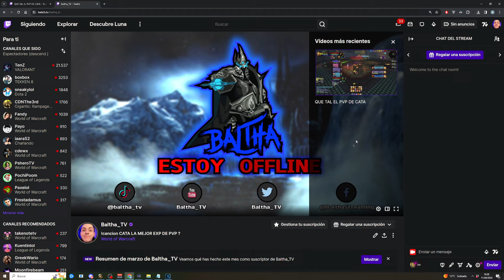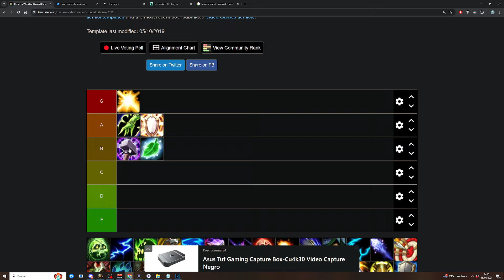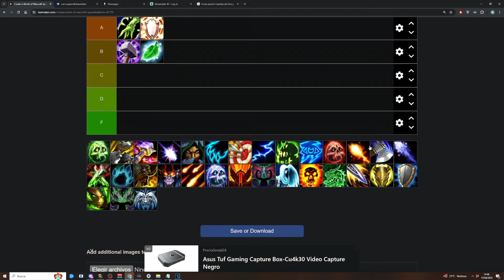🔥Guia PVP Warrior Arms CATACLYSM🔥TODO INCLUIDO📢TALENTOS, REFORJES, MACROS, ROTACION,STATS.. | Baltha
Baltha / BalthaTV / Baltha_TV

00:00 INTRO
00:51 TALENTOS Y EXPLICACION
22:54 VARIACIONES DE TALENTOS Y BUILDS
27:54 GLIFOS
31:39 CAPEOS ESTADISTICAS
32:45 QUE HACE LA MAESTRIA
33:07 PRIORIDAD DE ESTADISTICAS Y REFORJES
33:48 COMO REFORJAR
34:33 GEMAS
35:10 ENCANTAMIENTOS
35:51 MEJORES PROFESIONES
36:44 MEJORES RAZAS
37:09 TIER LIST MEJORES COMPS 2VS2
40:09 HABILIDADES, CONSEJOS Y TRUCOS
55:00 ROTACION, COMO HACER DAÑO Y MAS CONSEJOS
59:52 MACROS
1:03:19 DESPEDIDA